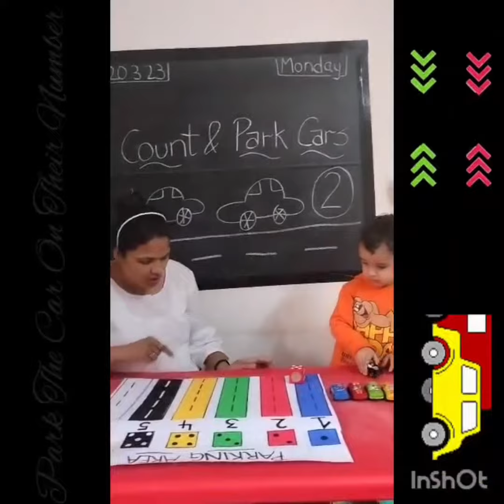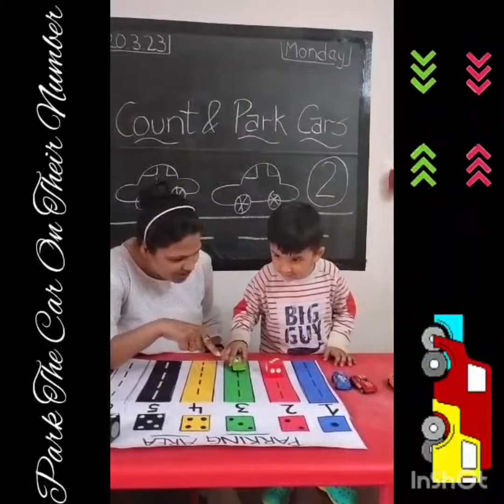Preschool Learning Activities, Count And Park The Car